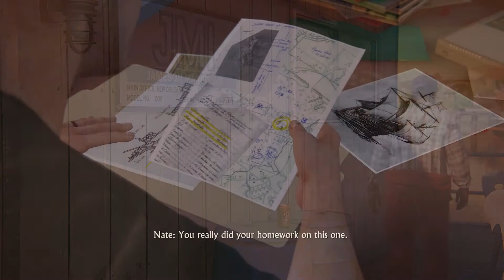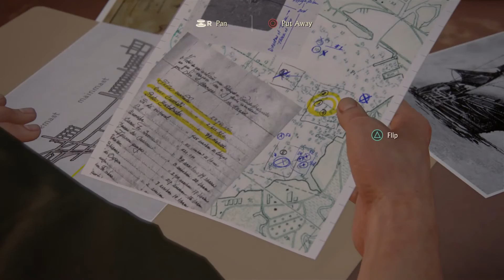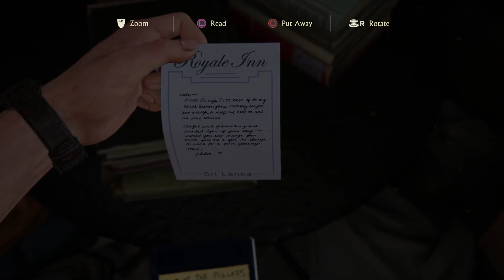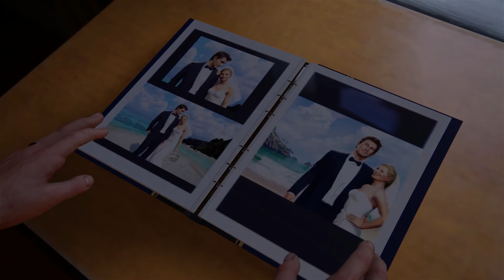Nathans Life. (Uncharted 4: A Thief's End #4)